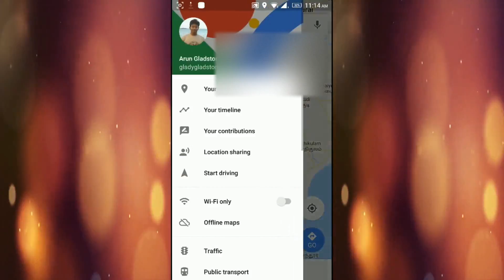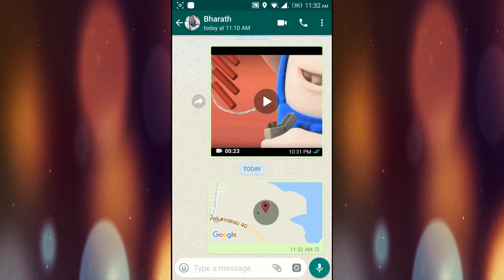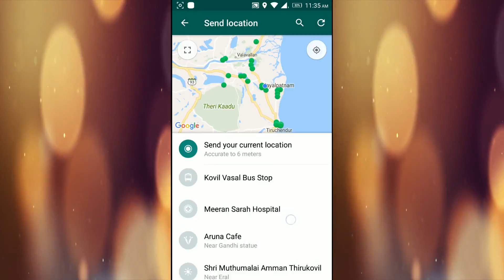WhatsApp Location Sharing | Tech in Tamil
WhatsApp இல் புது அப்டேட் வந்துள்ளது, அதன்படி இனி உங்கள் Location Share செய்யலாம். | Now you can share your Live Location using new WhatsApp location sharing feature. | Tech in Tamil